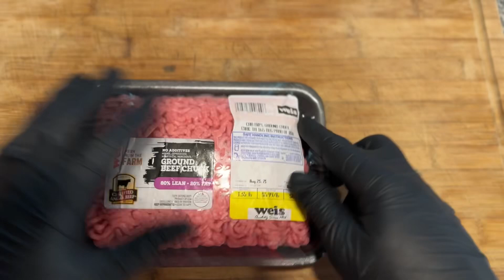Smash Burger Night!